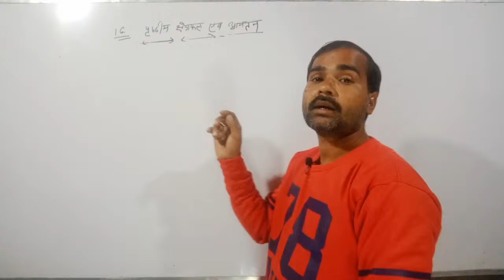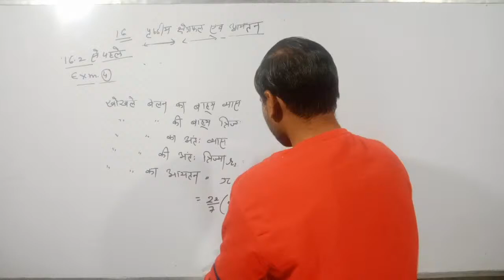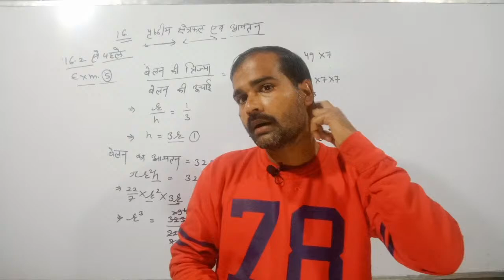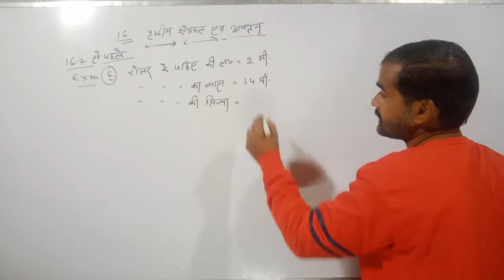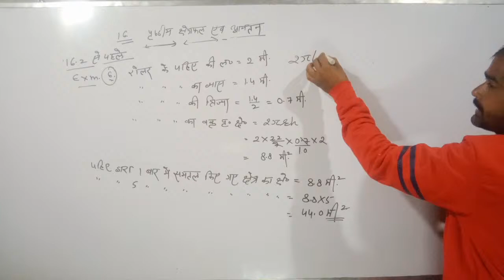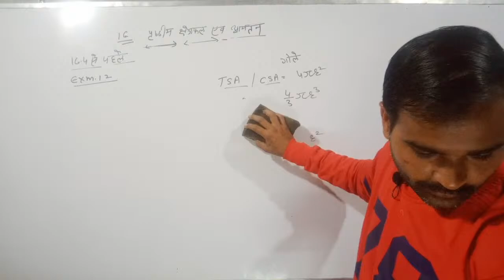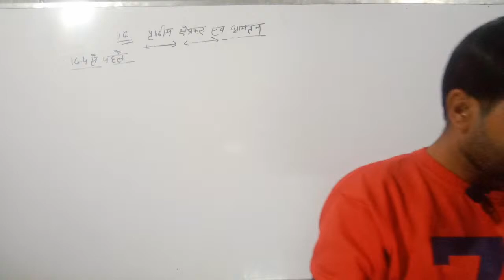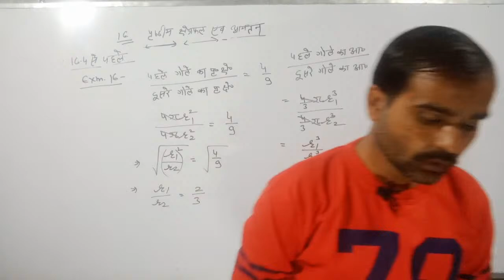Surface Area And Volume Class 10 Maths। पृष्ठीय क्षेत्रफल और आयतन। कक्षा 10 गणित। NCERT Ad RBSE Math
board exam math question,
math question,
math class10,
#2021 class10 math important question
class 10 Math important question,
class 10 Math important question 2021 board exam,
math important question 2021,

Ⓦ︎Ⓗ︎Ⓐ︎Ⓣ︎Ⓢ︎Ⓐ︎Ⓟ︎Ⓟ︎ G͜͡r͜͡o͜͡u͜͡p͜͡☟︎︎︎☟︎︎︎☟︎︎︎☟︎︎︎☟︎︎︎☟︎︎︎☟︎︎︎☟︎︎︎☟︎︎︎☟︎︎︎

bajrang.singh.rajput